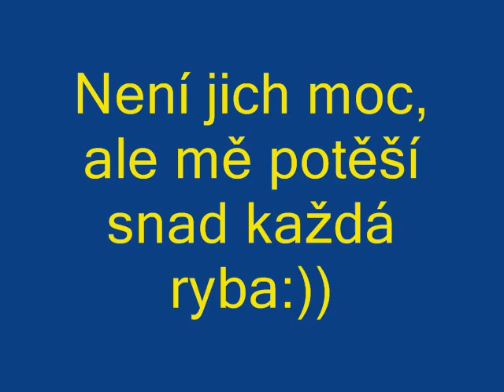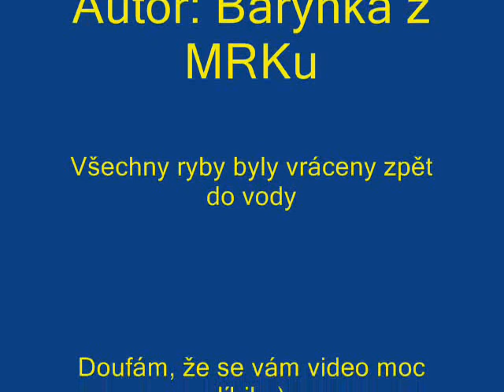Film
Ryby chyceny v září a říjnu